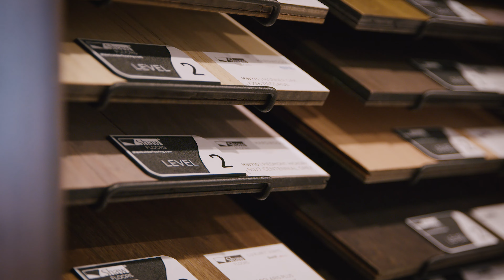Ashland, Ohio Showroom | America's Home Place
Ever wanted to take a virtual tour of an America's Home Place showroom? Well, now you can with these videos. Come along and visit the Ashland, Ohio showroom. Watch to learn more!

What else would you like to see from us?

Please be sure to visit our website, and as always, feel free to contact your local building center to learn more about our custom home-building process and get started on building the home you’ve always wanted.

Visit us online & learn more about building a custom home with America’s Home Place by visiting us

AMERICA'S HOME PLACE | CUSTOM HOMES BUILT ON YOUR LAND
We currently build in Georgia, Florida, Alabama, Mississippi, Texas, South Carolina, North Carolina, Tennessee, Kentucky, Virginia, & Ohio.